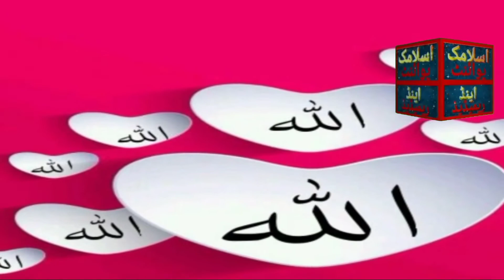Sugar Ka Ilaaj|Sugar Control|Home Remedy|Natural Ingredients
Assalam O Alikum Welcome back to my channel Islamic Point and remedies.aaj ki video main AAP Ko natural ingredients se bani sugar k Ilaaj ki remedy Le kr aye hon.is ko rozana khany se sugar Ka maraz thik ho jay ga inshallah.please subscribe my channel and Click the bell icon like and share video.Islamic point and remedies.